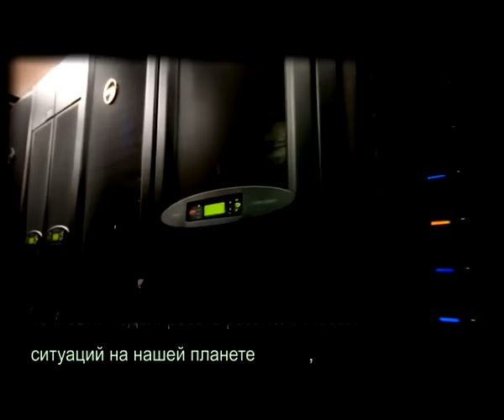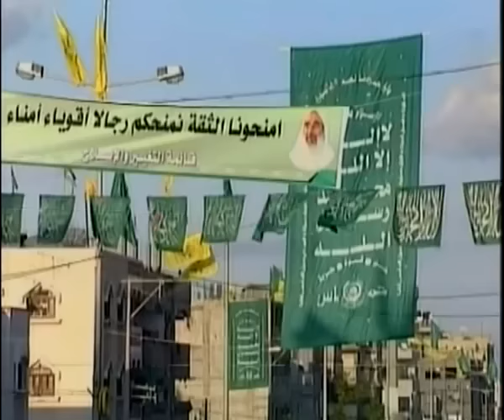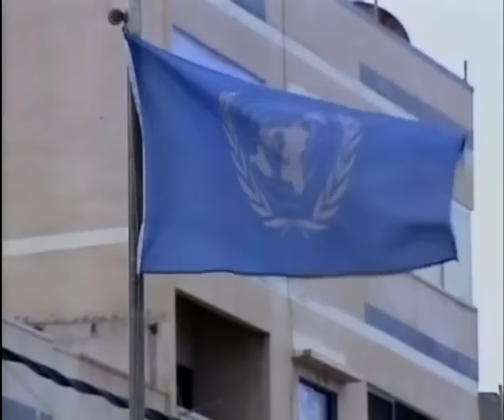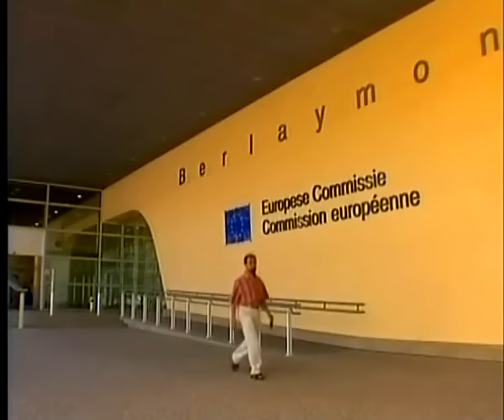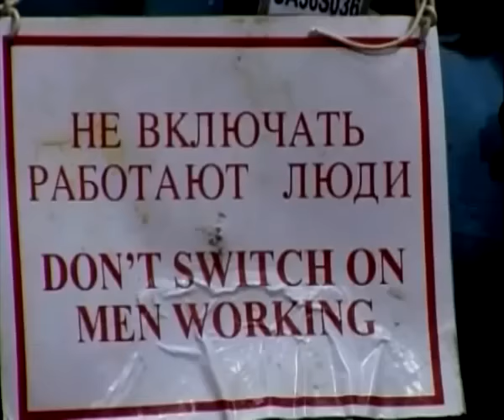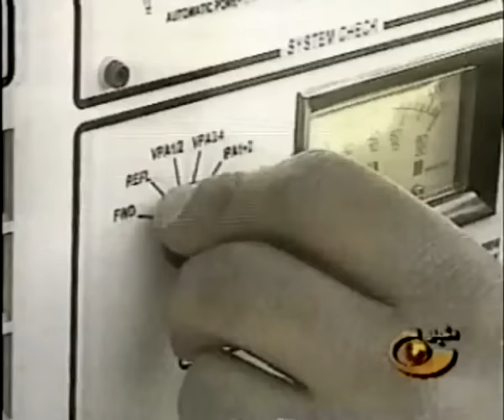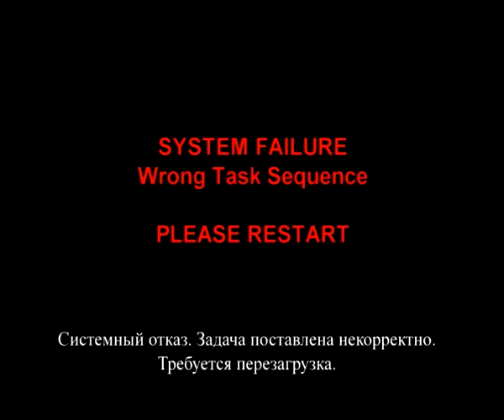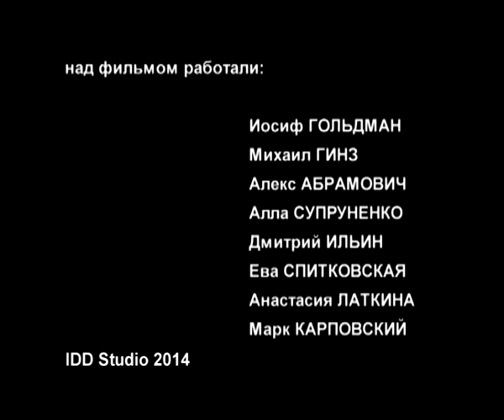Лех - Леха (Иди к самому себе)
Псевдодокументальный, но очень интеллектуальный фильм о том, что бы было, если бы вдруг, в одночасье, государство Израиль исчезло с политической карты мира? Что будет после этого, наступит ли долгожданный мир во всем мире? ЛЕХ ЛЕХА: ИДИ К САМОМУ СЕБЕ - [Бытие 12-17]. Обычно эти слова переводятся как «Выйди из (из земли своей и из отечества твоего и из дома отца твоего...)». Такая заповедь была дана Аврааму, и начало повествования передает ее смысл, ибо ему было приказано покинуть свое языческое прошлое и идти в Израиль. Фильм, заставляющий задуматься о будущем Израиля, Европы, да и вообще, мира. Смотрится на одном дыхании. Поражает факт, что фильм, снятый в 2009 году, спрогнозировал многие политические события арабского мира, произошедших впоследствии.

Почему этот фильм стоит посмотреть всем христианам? Он - наглядная иллюстрация того факта, что многие удары тёмных сил - ненависть всего арабского мира - Израиль сейчас принимает на себя и, сам того не подозревая, держит оборону и защищает все христианские страны. Этот интеллектуальный фильм удивительным образом явился иллюстрацией к многочисленным проповедям, направленным на молитвенную поддержку Израиля христианами. Всем советую смотреть и давать ссылки друзьям!

21. Все испытывайте, хорошего держитесь.
(Первое послание к Фессалоникийцам 5:21)